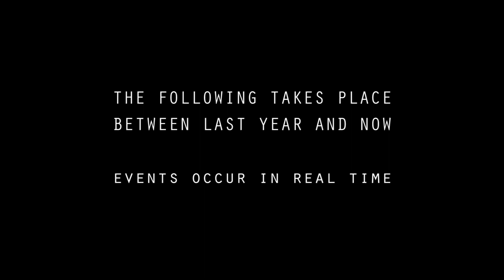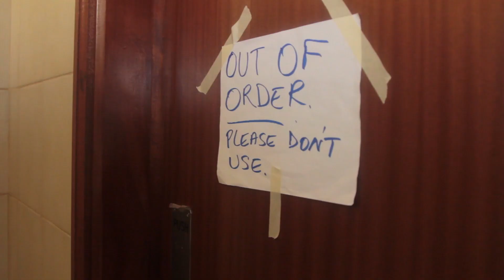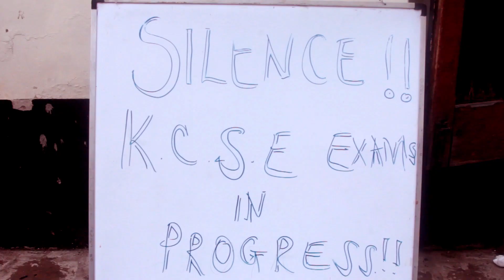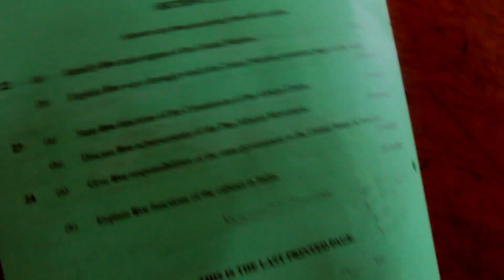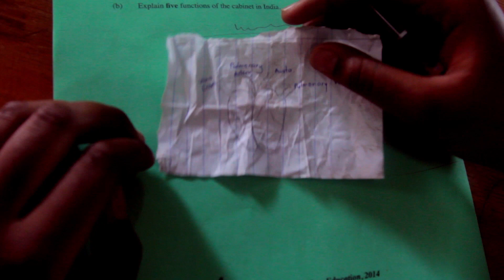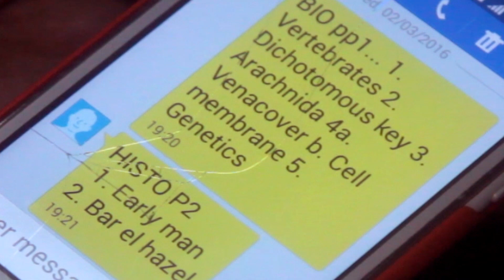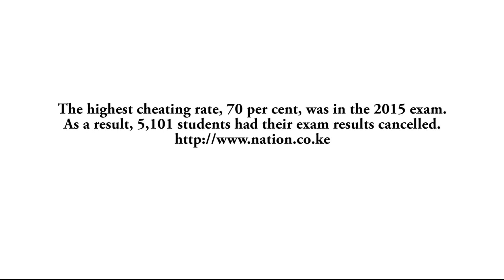Itakua Ngori Narrative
Loreto Convent Msongari students tackle the issue of exam cheating in Kenya in this hilarious narrative.